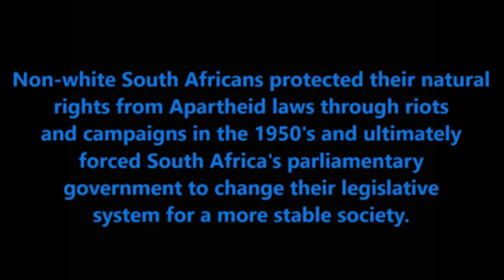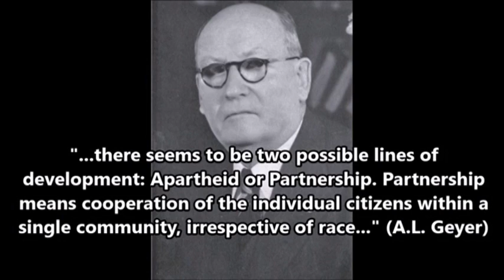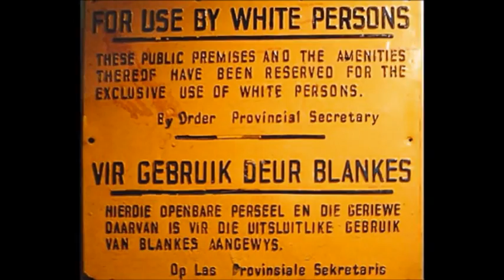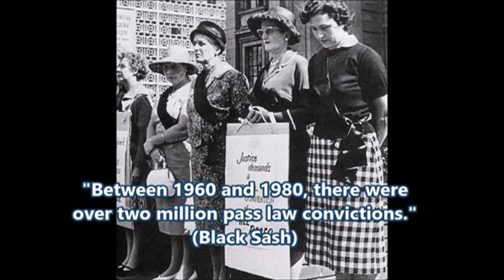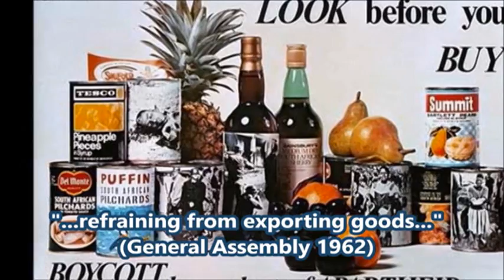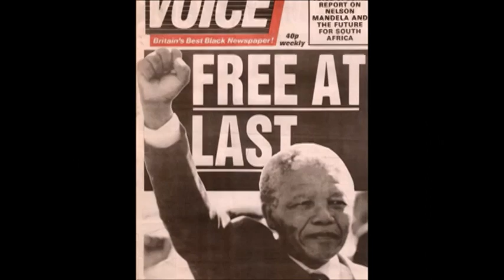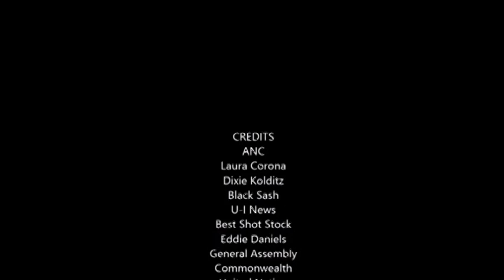Bucks Mont History Day, Senior Individual Documentary - Apartheid: A Segregated Society